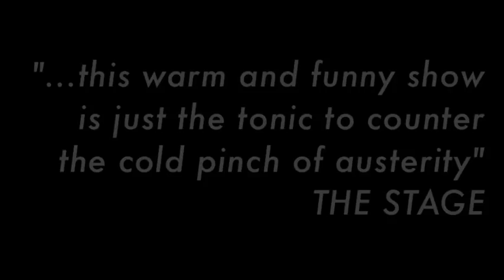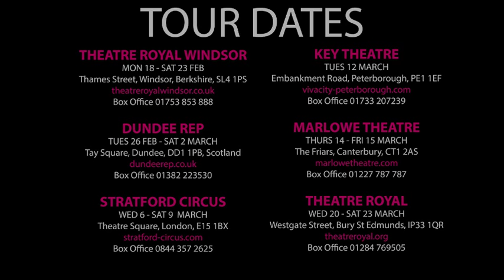Kanjoos - The Miser Official Trailer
Touring February to March 2013
by Moliere
adapted by Hardeep Singh Kohli & Jatinder Verma
from a literal translation by Patricia Dreyfus

Tara Arts creates global theatre for local audiences in south London, where east meets west. In spring 2013 Kanjoos -- The Miser embarks on a UK-wide tour.

Moliere's classic comedy Kanjoos (Hindi for "miser") is transported from 17th century France to modern India.

In the money-mad maelstrom of modern Mumbai lurks Harjinder makhi choos ("flea-sucking miser").  A man obsessed with hoarding his wealth according to Gandhian principles of relentless self-sacrifice. He hates spending money, whether on his household or his children, who are desperate for marriage and the fashionable Bolly life-style of Mumbai.

This new version of Moliere's classic farce is a comedy for our times.

 "...this warm and funny show is just the tonic to counter the cold pinch of austerity"  THE STAGE

"a perfect jewelbox of a play"  LIFE IN THE CHEAP SEATS READ FULL REVIEW

5 STARS THE PUBLIC REVIEWS

"...a bright, jokily-rhymed translation that has a dash of pantomime frivolity"  BRITISH THEATRE GUIDE